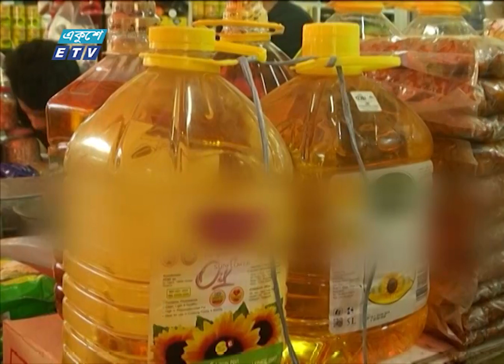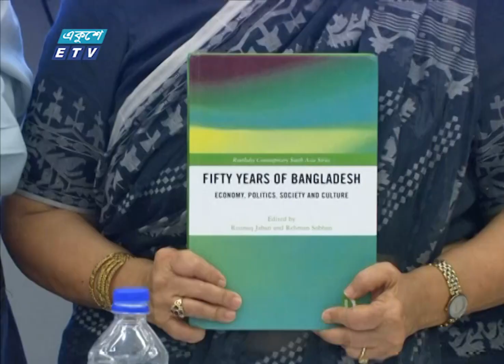1 AM News || রাত ১টার সংবাদ || 19 April 2024 || ETV News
উপস্থাপক: তানজির আহমেদ
1 AM News || রাত ১টার সংবাদ || 19 April 2024 || ETV News